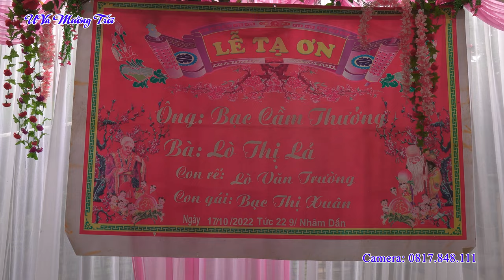Mừng Lễ Tạ Ơn Ông Bà Thưởng Lả Bản Na Có Pom Lót Điện Biên